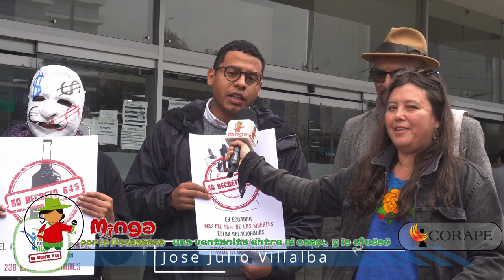🎤 CELEBRACIONES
👍🏽  Desde la marcha del 1 de mayo día del trabajador.
👉🏽 Gano la salud y la vida, el decreto 645 quedó sin efecto
👉🏽 Conozca a la feria de la creatividad e innovación organizada por vecinas y vecinos de La Merced💙